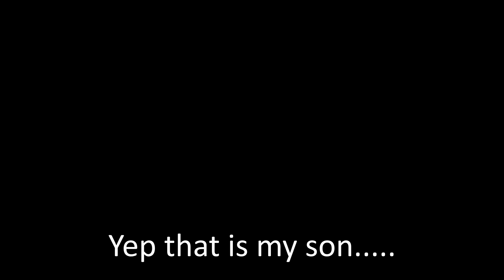PedalPCB.com Flugelhorn Fuzz I DIY Pedal Demo and Build Report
Here is a PedalPCB.com Flugelhorn Fuzz

I recorded this using my Warmoth Strat, PRS SC58 and Warmoth VIP into the Flugelhorn into a Trinity Amps sIII 18 watt 2x12 combo. The combo houses a Celestion G12M 25 watt greenback and a G12H 30 watt speaker.

It is being recorded with a Cascade Fathead 2 over the greenback into a Seventh Circle Audio N72 into a ProVLA II compressor for light limiting into Reaper